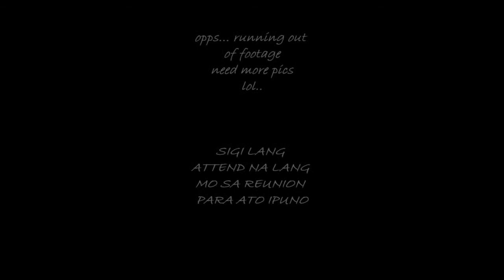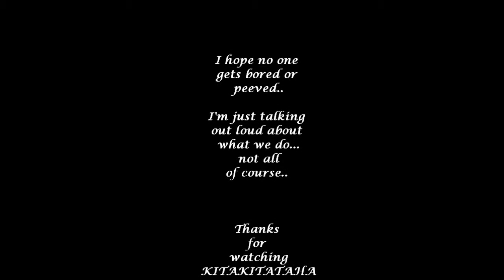Himatagon song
Song for Himatagnon in the US